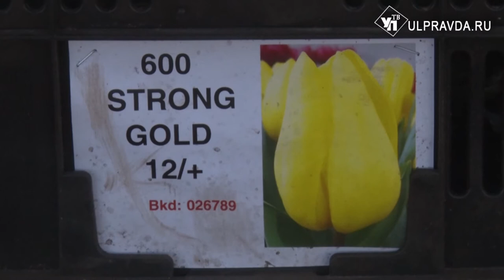Короли весны. Ульяновские озеленители подготовили к 8 марта 800 тысяч тюльпанов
В этом году к Международному женскому дню ульяновские озеленители вырастили рекордные 800 тысяч тюльпанов.